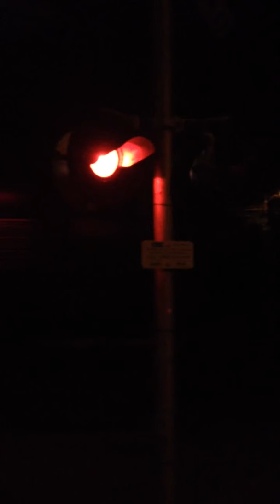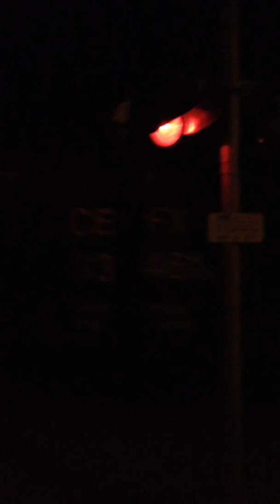CSX B725 at Cocasset street